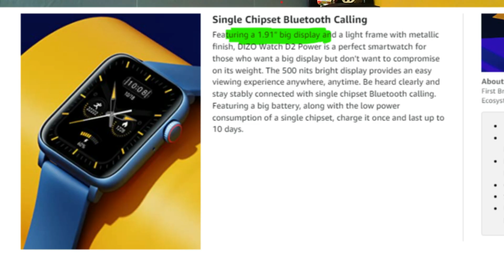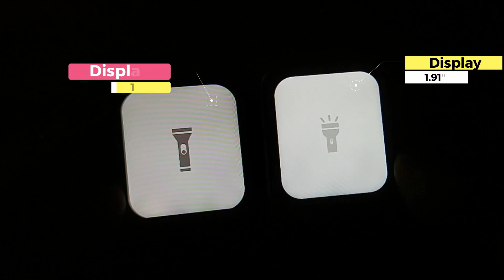The Biggest Scam || Watch This Video Before Buying Any Smartwatch || Dizo Watch D2 Power Review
The Biggest Scam I Ever Faced || Don't Buy This Dizo Watch D2 Power

🟢 click here to check out the best offer price of:
👉Noise Fit Twist
👉Tagg Verve Engage 2
👉Fireboltt Tank
👉Noise Agile 2 Buzz
👉boAt Wave Electra